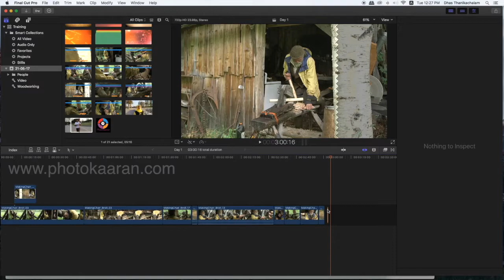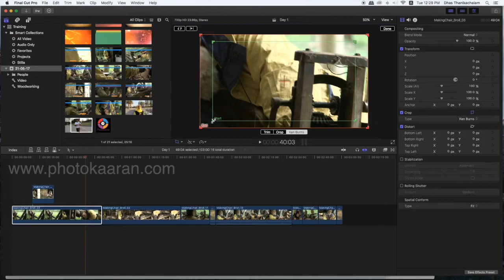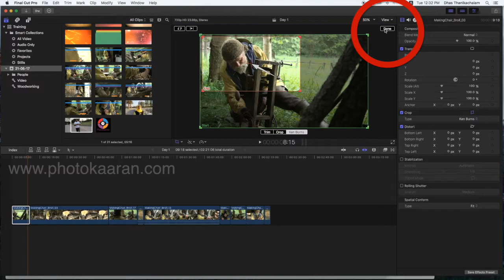Tamil Tutorial_Ken Burns effect in FCP X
KenBurns effecting FCP X